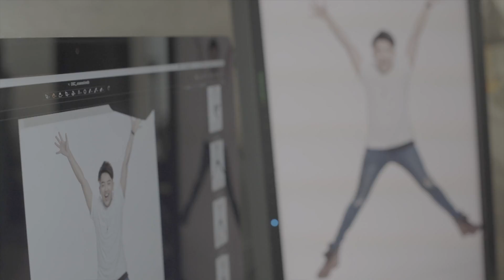《後生大聲公》前導預告-涂世宗篇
『後生大聲公，有話大家講』由年輕人發聲的《後生大聲公》即將開播囉！

節目主題包羅萬象，有職場生涯的各種難題，青貧世代的種種原因，家人情感及親子關係的探討…等，讓年輕人發表自己的想法和意見，也讓長輩們感受新世代的價值觀。

節目主持人-涂世宗，台風穩健、言詞清晰、精通各種客語腔調，是位令人期盼的電視主持新秀！

藉由他機智又幽默的穿針引線，讓參與錄影的來賓們可以輕鬆自由的暢聊各種話題，讓觀眾耳目一新！

2018年10月19日起，每週五晚上九點，敬請準時收看《後生大聲公》！

＊10/19起每週五晚上九點播出＊